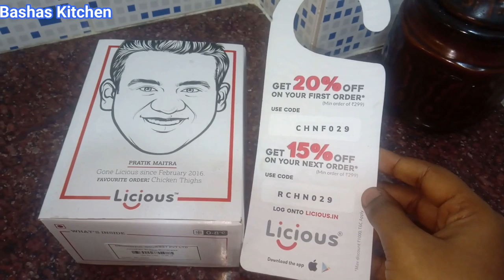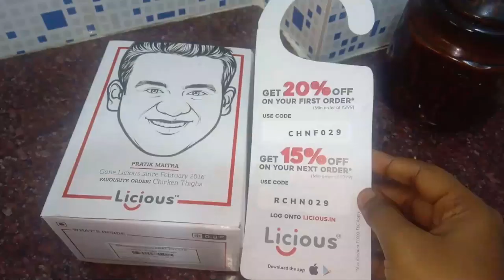Chicken Fried Rice | Chicken Fried Rice recipe Tamil|Fried Rice In Tamil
T&Cs - Flat 150 OFF on orders above 500, Valid on discounted products, Valid only on first order and valid till 20/11/19.

 Prepare this yummy Chicken fried rice and share your experience.